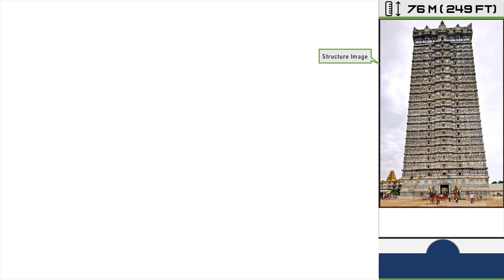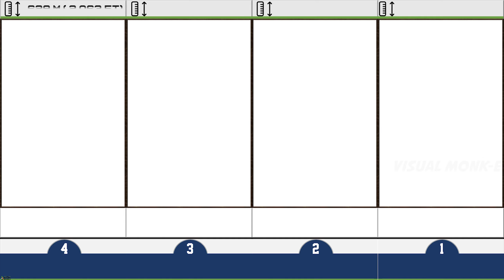Tallest Buildings and Structures in the World - 2020 ( Top 58 ) | Ranking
World's Tallest Buildings and Structures 2020 by Country  (Top 50 )

Note: The cost of Buildings and  Structures is an approximate value taken from the various article, it may vary!
Your Queries(Based on Top keyword Search ):

which are the top 50 tallest buildings in the world
which are the top 100 tallest buildings in the world
which are the top 10 tallest buildings in the world
which are the top 10 tallest structures in the world
which are the top 100 tallest things in the world
which are the tallest tower in the world
which are the tallest buildings in the world
the tallest buildings by country ranking
how tall are the tallest buildings in the world
how tall is the Burj khalifa in meters and feet
how tall is the statue of liberty in meters and feet
how tall is the statue of unity in meters and feet
"Solo Mode by Arensky & Joan Ember" is free to use in social media as long as you give credits.